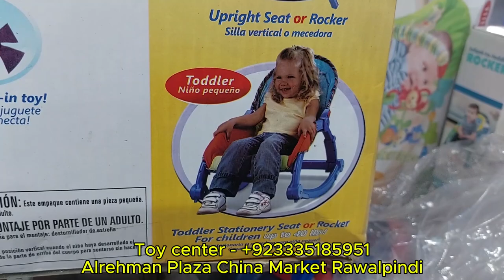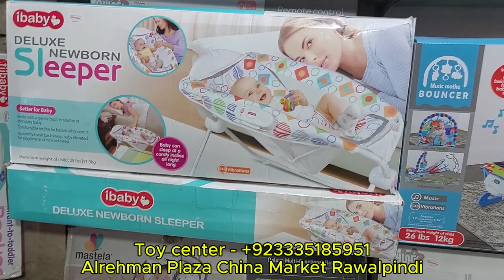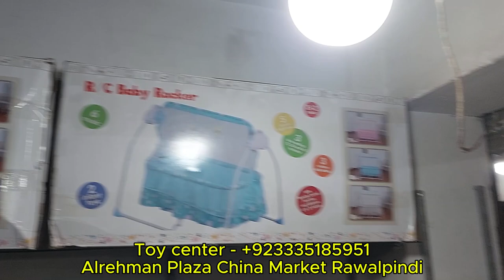Baby Rocker & Bouncer ,Mastela Baby Electric Swing Jhoola | Remote Baby Swing Price in Pakistan 2025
Baby Rocker & Bouncer ,Mastela Baby Electric Swing Jhoola | Remote Baby Swing Price in Pakistan 2025 , HOW TO SET UP